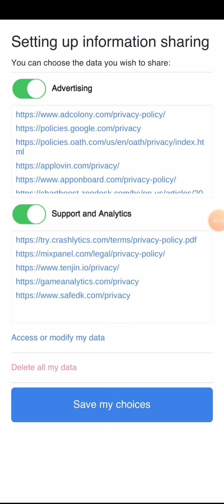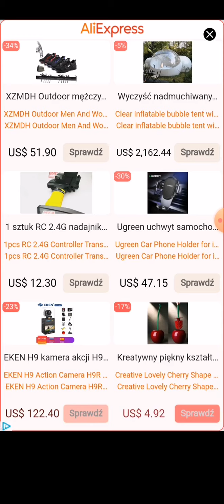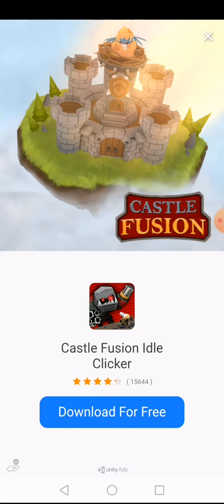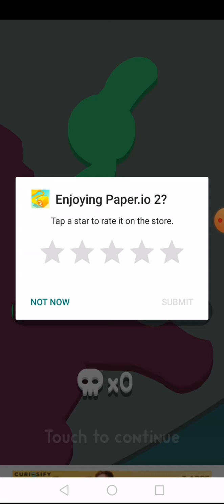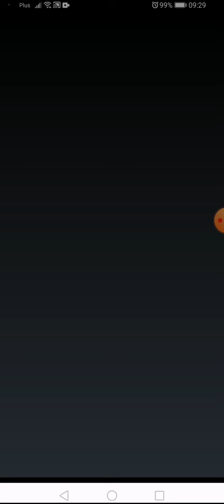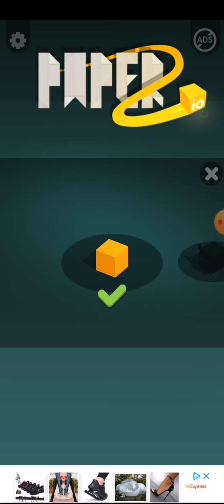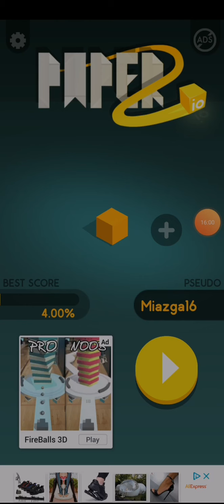Paper.io 2 - | Ta gra przebija pierwszą część ?! | Miazga16